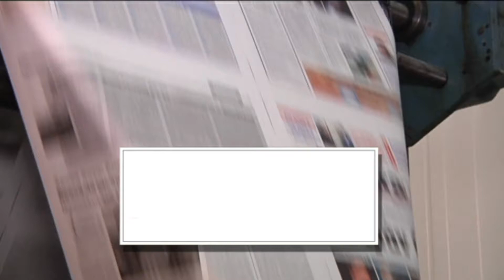ΔΕΥΤΕΡΑ 30 ΟΚΤΩΒΡΙΟΥ | Kontra Channel Hellas